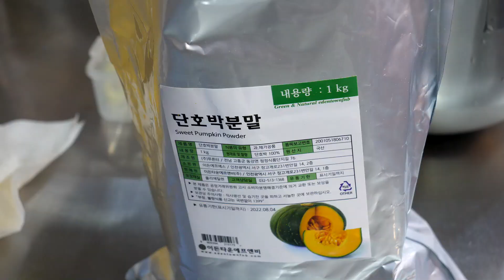신메뉴 단호박 대왕카스테라 / 무항생제 계란사용 / 택배주문 많은곳! / Pumpkin Giant Castella / Use of fresh eggs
Google Maps : 라오제 대왕카스테라 서울 방화점

We are "King food" that want to share with you all the special food in the world.
We will always make you happy with amazing food stories.
I wish you good health, happiness, and peace

* You can enjoy clearer video by watching HD 1080 quality in Settings